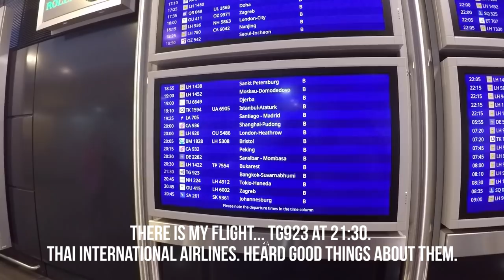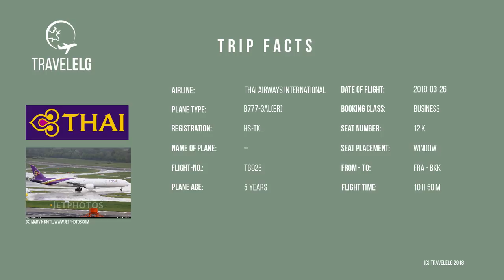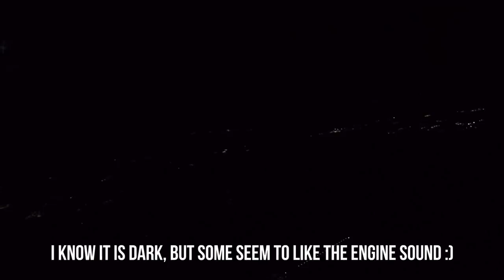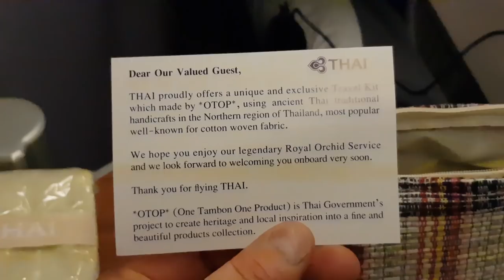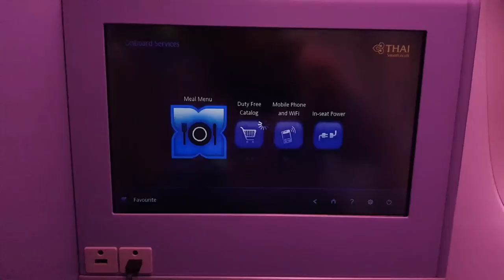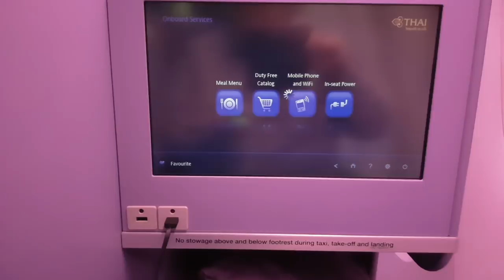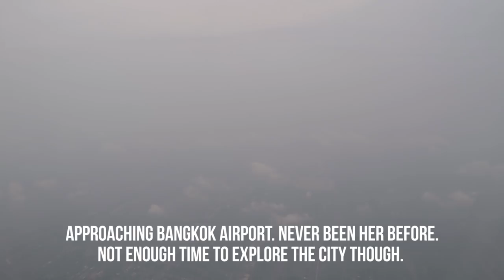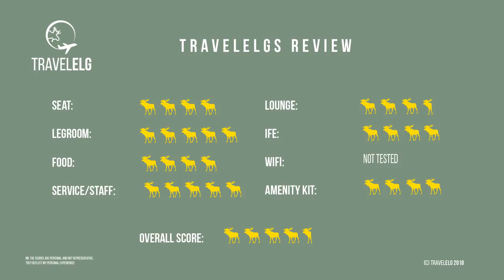FLIGHT REPORT | Frankfurt-Bangkok | Thai Airways International (Business) | Boeing 777-300ER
My flight from Frankfurt (Germany) to Bangkok (Thailand) on Thai Airways. This was part of a bonus ticket with together 8 flights. My first time flying long haul business class. No secret that is was a great flight. Enjoy the video.

***FLIGHT INFORMATION***
Route: Frankfurt (FRA) – Bangkok (BKK)
Airline: Thai Airways International
Booking class: Business
Seat: 12 K (window)
Registration: HS-TKL
Plane: Boeing 777-300ER
Flight time: 10 hours 50 minutes
Date: March 2018

**EQUIPMENT***
Camera 1: GoPro Hero 4 Black
Camera 2: Sony RX100 MII
Camera 3: Samsung Galaxy S8
Other: GoPro Frame, GoPro suction mount, GoPro Chest mount, Adobe Premiere Elements 2018